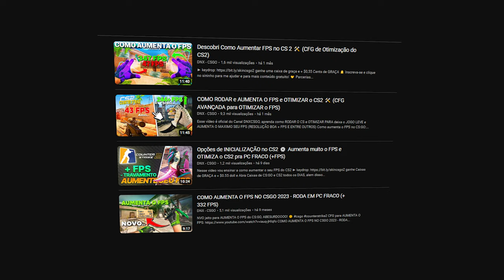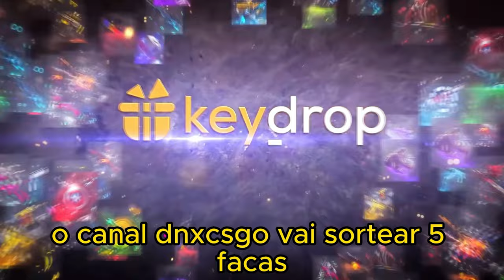NOVA OPERAÇÃO do CS2 (CAIXAS, SKIN, PASS de OPERAÇÃO)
NOVA OPERAÇÃO DO CS2 CHEGANDO AO JOGO EM 2024, SEJA MUITO BEM VINDO, ESTAMOS ANCIOSOS JÁ, VAMOS COMENTA OQ ACHAMOS SOBRE ISSO? Use os comentários!!

FINALMENTE.. NOVA OPERAÇÃO CHEGANDO!! (CAIXAS, SKIN, PASS de OPERAÇÃO)